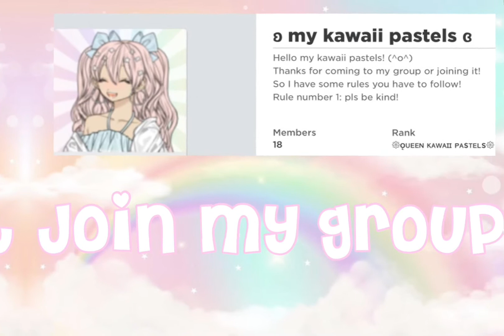𝚙𝚕𝚊𝚢𝚒𝚗𝚐 𝚌𝚘𝚘𝚔𝚒𝚎𝚜 𝚗 𝚌𝚛𝚎𝚊𝚖 𝚝𝚘𝚠𝚎𝚛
Credits for the people of the audio!

 ￼ Socials❀

Bye!